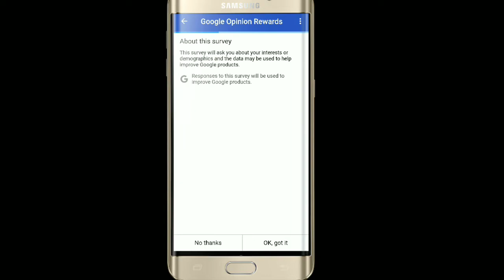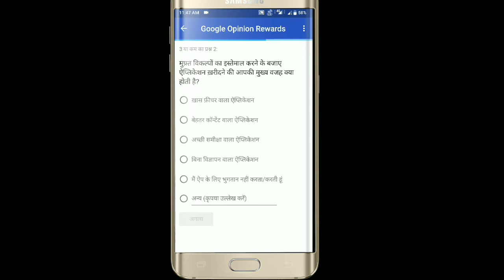Earn money using Google opinion reward application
Thanks for visiting the description
  Today's topic : earning money using Google opinion reward application

Reward can be used only as  : earn money for buy any application,movie, books , in app purchase ,games

Note : this reward can used only for stated as above
 We are  not able to use this for any payment to others

You can make money here by answering some questions that ask in surveys
 Your survey is for improve user experience